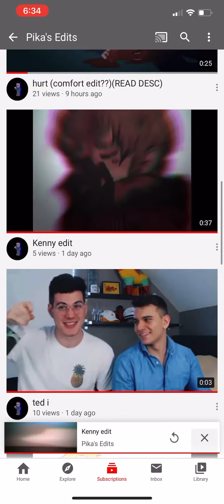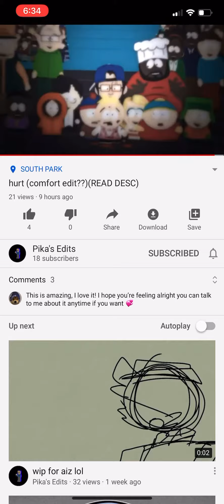To Subcribe Pika Edits He Is so good At Editing